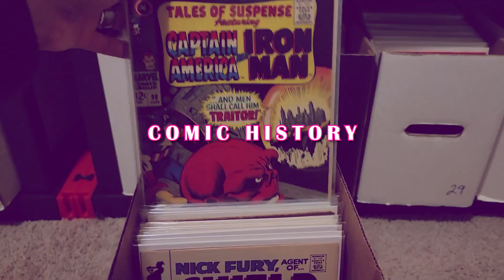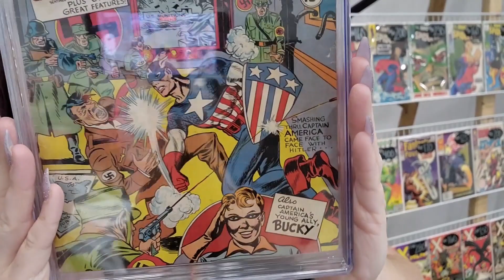The History of Captain America 1! | The World of Comics & Collecting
Sammy from @SkeletonKeyComics and I are so excited to finally be bringing a brain child we’ve been working on to life and what better way to launch our first episode than with the importance of Captain America 1 in history! We’ll be bringing all kinds of knowledge bombs, behind the scenes of our businesses and some of our best practices in both business AND collecting!

Editor-in-Chief: Mark Nerdy AF 👉Find him on YouTube, Instagram and TikTok!

You can find Sammy on Youtube, TikTok & Instagram @SkeletonKeyComics

You can find me on the channel & Instagram @nerdygirlcomics